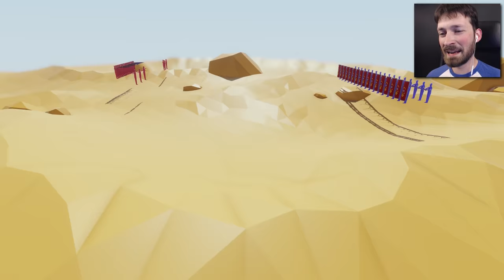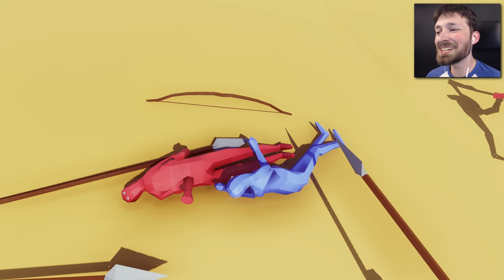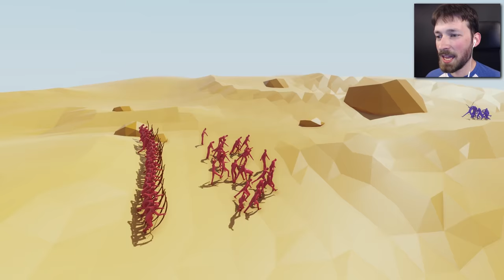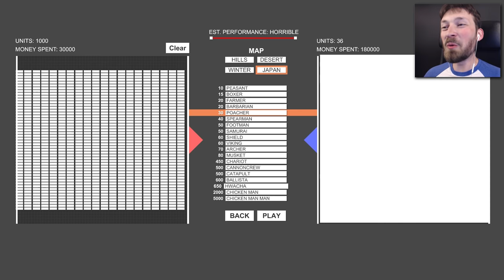CHICKEN MAN MEN vs. 1000 POACHERS - Totally Accurate Battle Simulator (T.A.B.S.) Gameplay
Poached eggs anyone? Let's see if 1000 Poachers take down an army of giant Chicken Man Mans in TABS.

OUTRO - Released by Tasty
TheFatRat - Unity